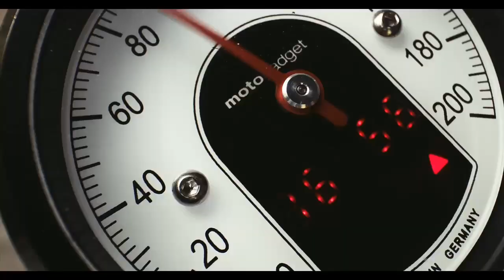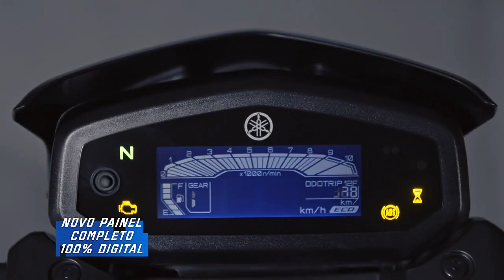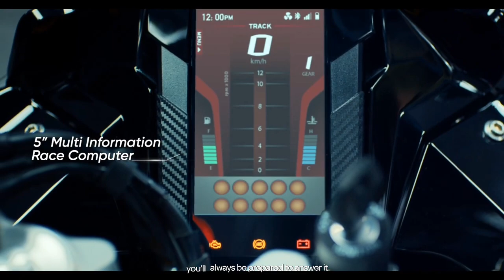Top 10 Upcoming Bikes In India 2023💥| Yamaha, Honda, Bajaj, Triumph, KTM|Tamil| epicriderjayz